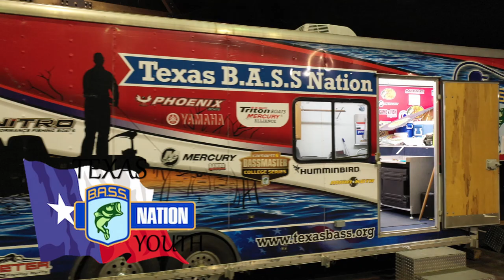TEXAS B.A.S.S. NATION YOUTH QUALIFIER - OCTOBER 2021 - LAKE SAM RAYBURN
Youth qualifier B.A.S.S. nation tournament at Cassels-Boykin Park on Lake Sam Rayburn. This qualifier took place on October 17, 2021 and the video was produced by Flying Chance Productions.